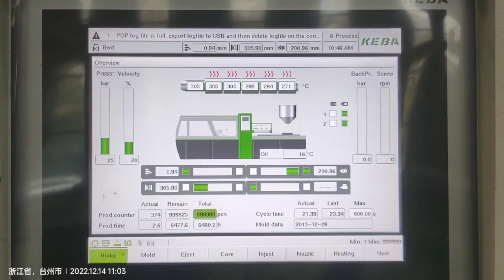8Cavity 96mm 45.5g Jar Bottle Preform Mould on 230Ton Injection Machine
3025 ,2925 neck water bottle preform  ,which can be blown 350ml water bottle ,500ml,600ml water bottle ,1L,1.5L,2L
Our each preform mould is customized ,the preform neck size,preform weight is as per customer requirement ,industry and market requirement.
We have many years of experience in the production of water bottle preform, we can provide customized solutions to optimize the PET preform efficiency.